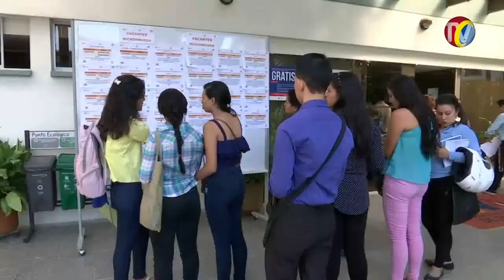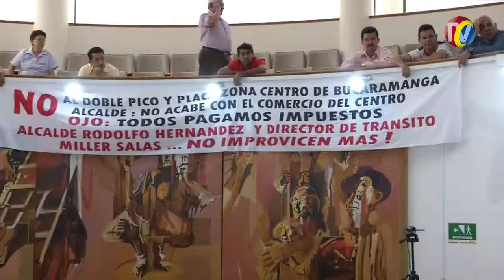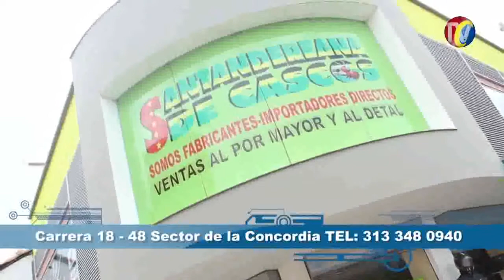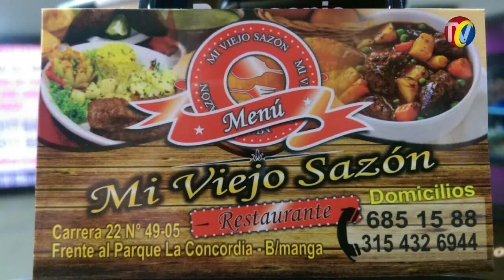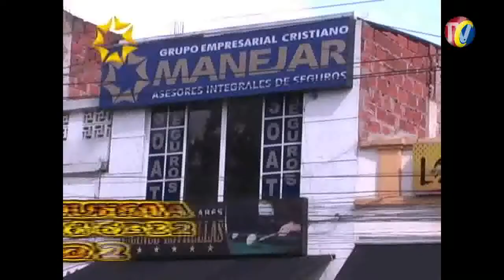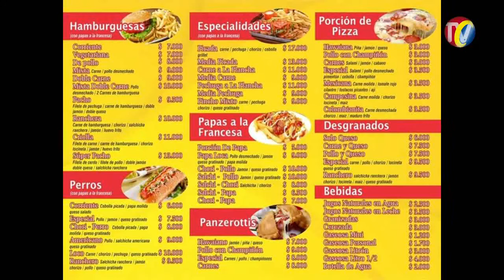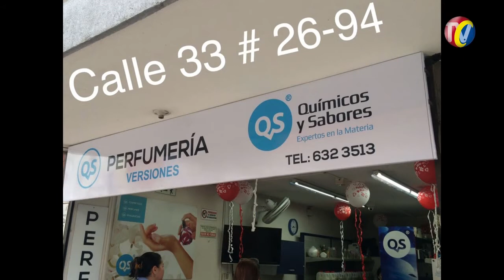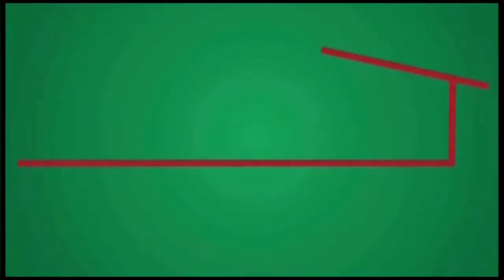IMPACTO Miércoles 15 Febrero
01- En el PARQUE DE LOS NIÑOS- PERROS PITBULL- Atacó a joven de 19 años denunció Líder Comunal del Antonia Santos- Respuestas Insulsas, sin sentido de Quienes defienden esta raza
02- Páramo de Berlín- Harlistas del Motoclub RENEGADOS realizaron obra Social llevando Kits Escolares a Niños Campesinos
03-ROBO CELULARES (21 Celulares) se transportaban en una Motocicleta
04- este es el TRABUCO DEPORTIVO DE TODELAR- Edwin Parra y sus amigos de lunes viernes a las 12 del día por Radio 1.050 AM
05- Bajando del Cacique a Semáforos de la Muerte por la Transversal Oriental- Todos los días muchos Motociclistas cometen esta Infracción por Falta de Autoridad que los sancione
06- FERIA DEL EMPLEO SENA - atrajo mas de 3mil Desempleados para solo 192 empleos de 8 Empresas, en el Área Comercial, Salud, servicios, Ventas y Administrativa
07- Captura por Fraude a Resolución Judicial- Los conductores que cometen 2 Veces la misma Infracción,  durante 6 meses, automáticamente sin ser notificados, les suspenden la  Licencia de Conducir, y si lo cogen en un Puesto de Control, lo capturan y lo llevan esposado a la fiscalía para legalice su captura ante un Juez, donde después lo llevan  a la CÁRCEL, donde tiene que pagar 6 meses de Cárcel,                                       si acepta los Cargos y una multa de $3.600 mil, pero como la pena es menor a 4 años, pagará Prisión domiciliaria
08- BAJANDO LA VIRGEN hacia el NORTE-  2 Méritos peleando a Cuchillo paralizaron el trafico esta tarde a las 2:30
09-  Que dicen los Comerciantes de Establecimientos Nocturnos sobre el Decreto # 0008 que restringe el Horario de Apertura y cierres de negocios
COMERCIALES
10- Pintura electrostática- La Mejor Pintura que Conserva y se ve Bien
11- Concejal FABIAN OVIEDO- promoverá MOCIÓN DE CENSURA del Concejo de Bucaramanga, contra el director de Transito- lo que obligará al alcalde RODOLFO HERNANDEZ, a cambiar el director de transito